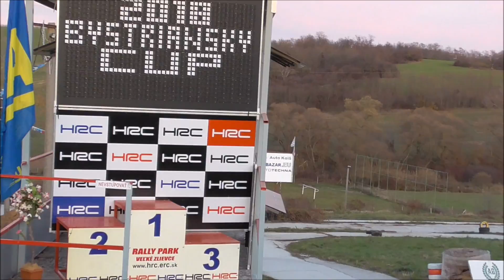Peter Durcik /SKODA 130/ 5.Night Rally-Show (2018.11.17.)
VERSENYZÖI FILM
Video & Vágó By CZINEGE LÁSZLÓ
(Köszönet: Balogh István,Bozó Dávid,CIPO,
Huppauer Szabolcs,HRC)